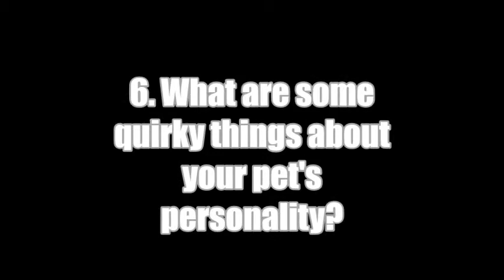The Furry Friend Tag | Always Andrea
Introducing a star on it's own. my furry kitty Oliver. He jumps on walls and breaks multiple glasses at a time. Who can't love him?!?!?!?!

But I really do though. :)

Comment with video suggestions!